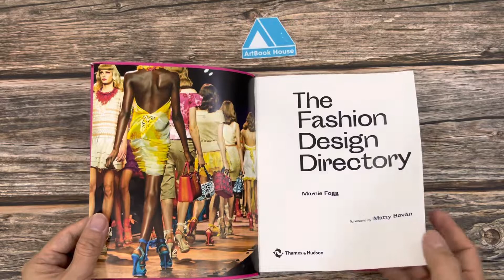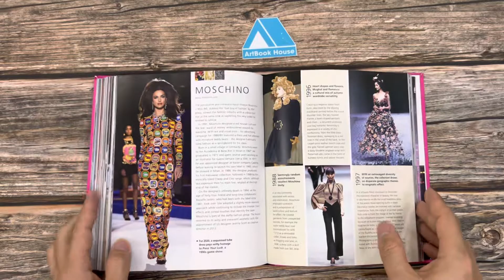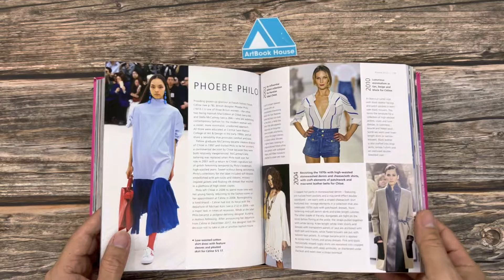The Fashion Design Directory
Được viết bởi một chuyên gia có kiến thức thời trang mở rộng trên toàn cầu, FashionDesign Directory trình bày một bức tranh toàn cảnh hấp dẫn về khoảng 150 người có ảnh hưởng nhất trong thế giới thời trang từ đầu thế kỷ 20 đến ngày nay - những con người và công ty đã định hình đương đại thời trang và xác định nhận thức hiện đại về phong cách.

Cách thể hiện văn bản hấp dẫn, nhiều thông tin đặt bối cảnh cho mỗi nhà thiết kế - nguồn gốc, đặc tính và con đường dẫn đến thành công của họ - trong khi tuyên bố giới thiệu hình ảnh trên đường băng nổi bật là những hình ảnh và mảnh ghép từ sự nghiệp của mỗi nhà thiết kế. họ đưa ra tổng quan hấp dẫn về các bộ sưu tập và nhãn xác định của họ.

Publisher ‏ : ‎ Thames and Hudson Ltd; 2nd edition (11 Jun. 2020)
Language ‏ : ‎ English
Paperback ‏ : ‎ 352 pages
Dimensions ‏ : ‎ 17.5 x 2.5 x 21 cm